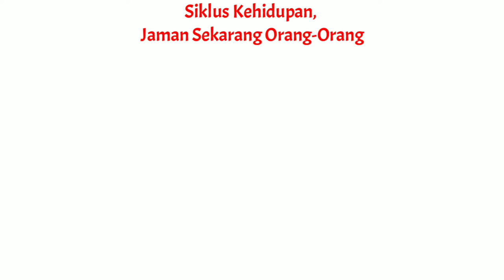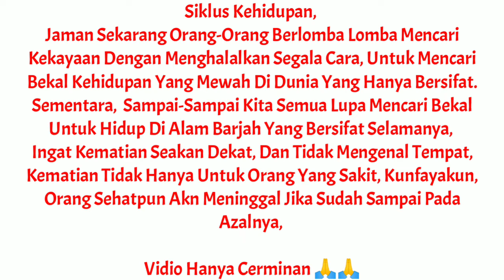NIKMATNYA INI TAPI TAK BISA KITA BAWA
Terimakasih yang sudah support channel ini

Agata semakin berkembang ya gaess

Semoga kita semua dalam lindungan Allah Sw, Aamiin